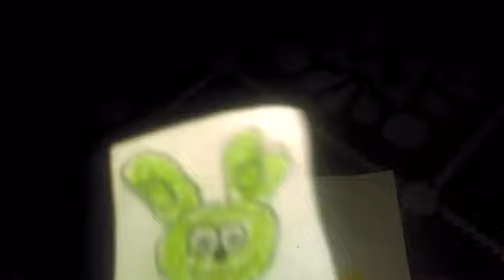The Gummy Bear Long German 🇩🇪 Paper Mode